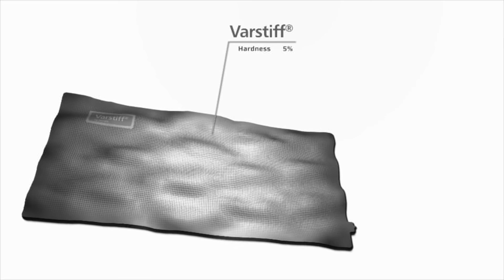VARSTIFF®, Smart textile material developed by TECNALIA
Through FIK initiative, TECNALIA has designed Varstiff. Varstiff is a smart textile material that can adopt different shapes; when vacuum is applied to it. It turns rigid once again and achieves hardness equivalent to that of a conventional plastic. The material reverts to its flexible state once the vacuum is released.